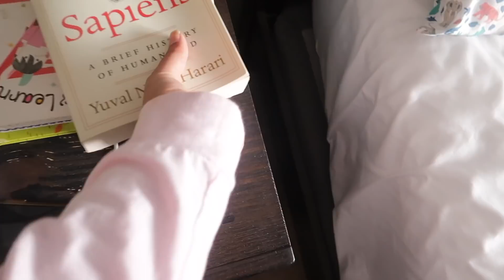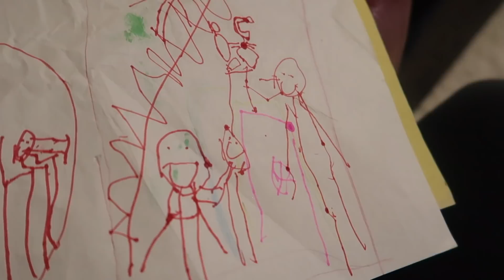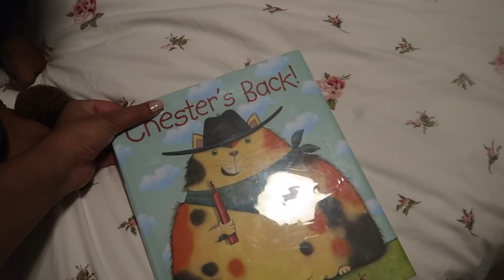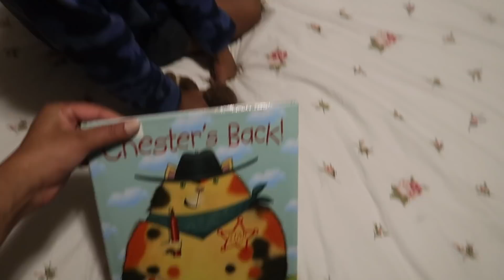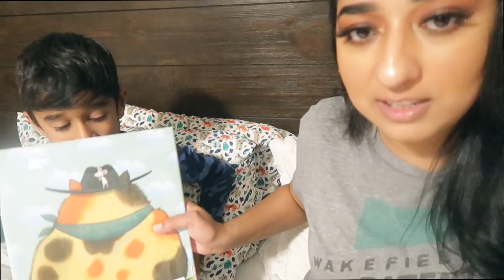My Busy Housewife Routine vlog | Simor Singh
SIMOR SINGH

XOXOXO

1. How old is Himmat?

2.  Hubby’s Profession?

3. Where am I from?

4. Where am I from Punjab?

5. Where am I working?

6. Why I quite Dairy?

7. Our Religions

LOVE ...